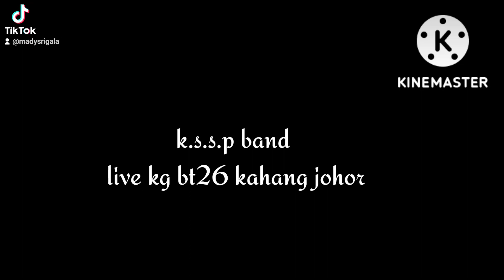k.s.s.p band live kg bt26 kahang